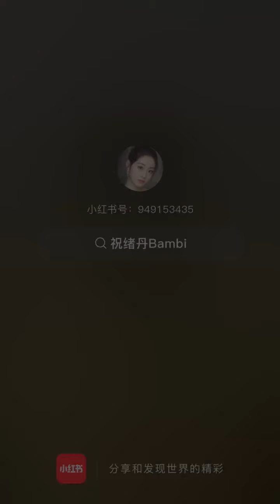[ Tiểu Hồng Thư ] Chúc Tự Đan 祝绪丹 ~ Tiếp tục đập hộp cùng bạn nhỏ Pikachu ★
*Tiểu Hồng Thư là MXH mà Chúc Chúc dùng để chia sẽ những sở thích , bí quyết làm đẹp cũng như những món đồ , vật dụng tốt mà Chúc đã sử dụng qua rồi để giới thiệu cho m.n